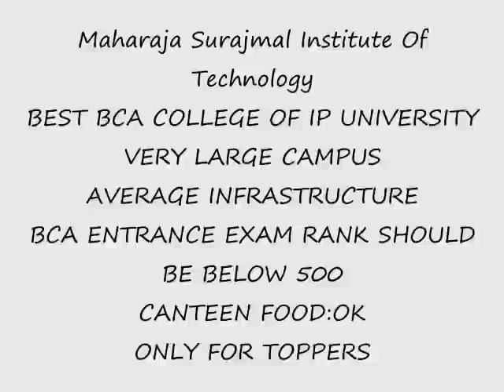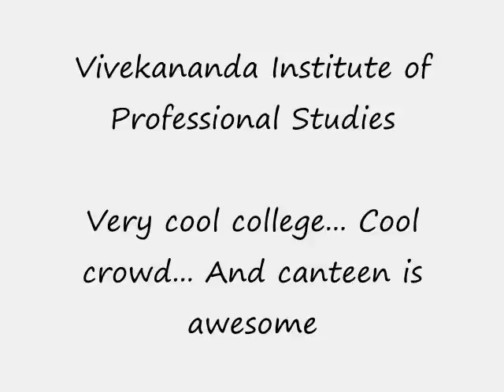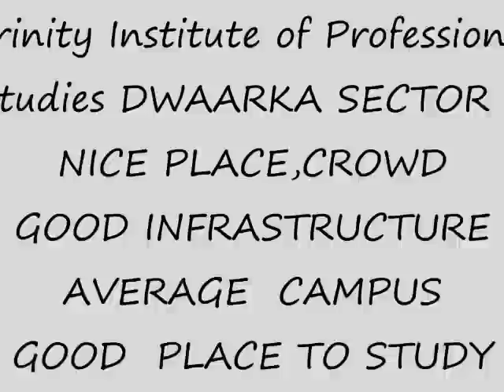G.G.S Indraprastha University Counseling TECHNIQUE,PROCEDURE ,BEST COLLEGE FOR BCA/BBA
MUST WATCH BEFORE Counseling
Maharaja Surajmal Institute Of Technology
Vivekananda Institute of Professional Studies
Jagan Institute of Management Studies
Jagannath International Management School
Institute of Information Technology & Management
Institute of Innovation in Technology & Management
Trinity Institute of Professional Studies
Trinity Institute of Higher Education Has library also..